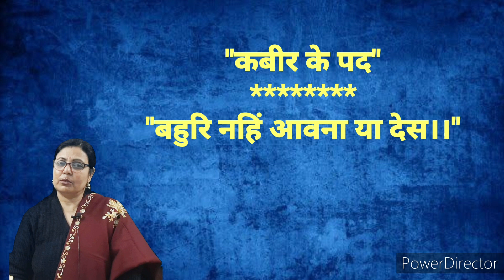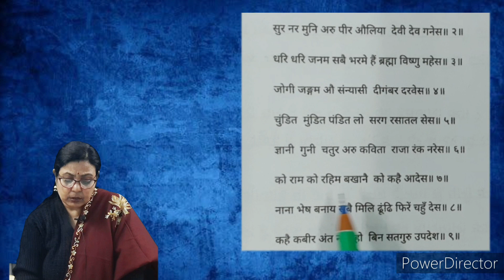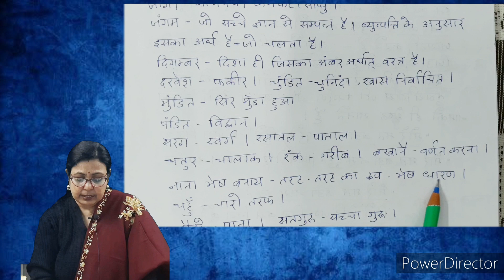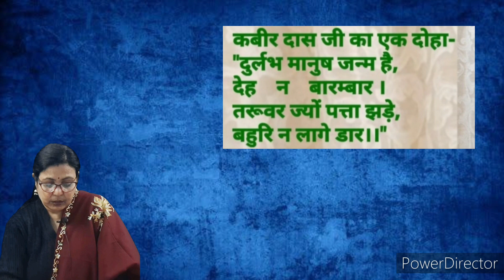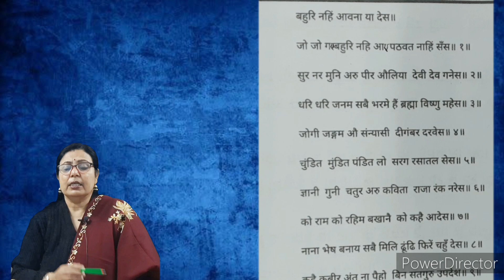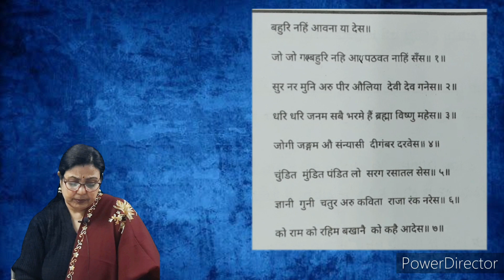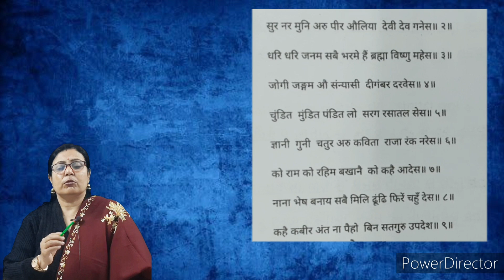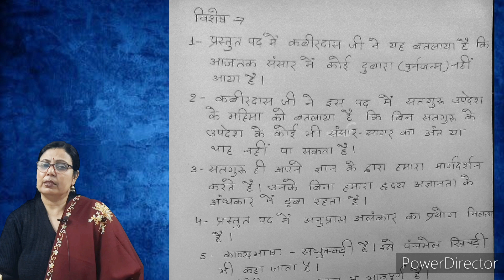कबीर के पद-"बहुरि नहिं आवना या देस।।"-शब्दार्थ व विशेष सहित सप्रसंग व्याख्या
आज के विडिओ में मैंने  कबीर के पद-"बहुरि नहिं आवना यह देस।।"-के शब्दार्थ व विशेष सहित सप्रसंग व्याख्या को प्रस्तुत कियाहै।
यह परीक्षा के लिए काफी महत्वपूर्ण है।इन के अध्ययन से आपकोपूरी विषय-वस्तु समझ में आ जायेगी।साथ ही साथ पूरे पाठ का सम्पूर्ण अध्ययन आवश्यक है।अधिक जानकारी से ही परीक्षा में अधिक अंक हासिल होते है।विडिओ को like,share अवश्य करे।साथ ही channel को SUBSCRIBE अवश्य करें।
6-कबीर की साखी-दोहा सप्रसंग अर्थ सहित  वयाख्या(7-"हेरत हेरत हे सखी..."8-जल मेें कुम्भ है,कुम्भ में जल है...")॥॥
7-कबीर की साखी-दोहा सप्रसंग अर्थ सहित व्याख्या(8-"काँकर पाथर जोरि कै. ",10- हम देख जग जात है. ")सप्रसंग अर्थ सहित व्याख्या ॥॥
11-कबीर दास के दोहे-"काल करे सो आज कर. ।"